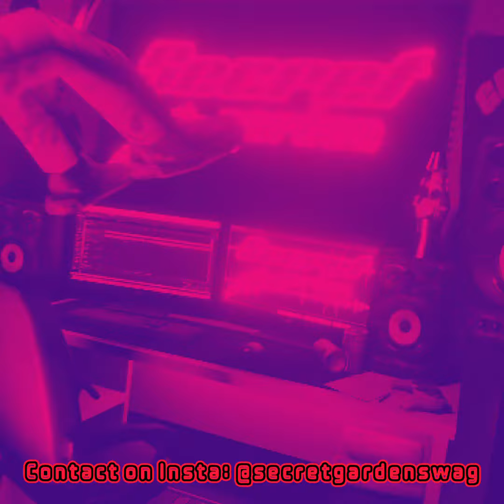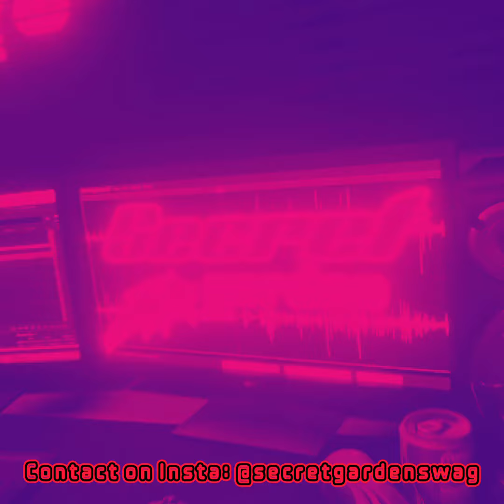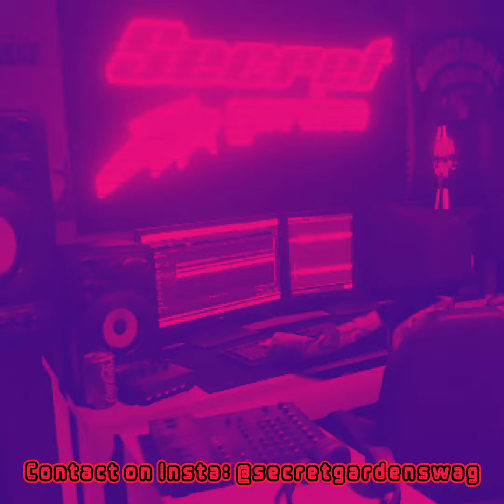Chief Keef x Fredo Santana x Ballout Type Beat "War" (p.@secretgardenswag)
@secretgardenswag (Instagram/TikTok)
🌌Lease:$25/Exclusive:$50🌌

if you steal this beat I will get your song taken down and we will never work again!